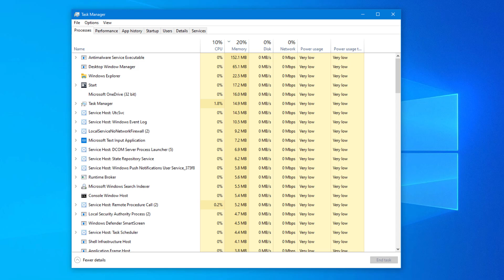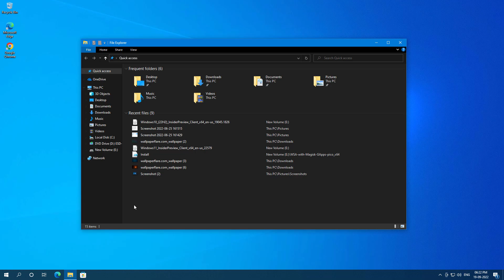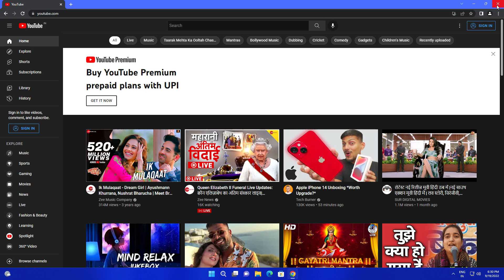Windows 11 vs Windows 10 22H2 Speed Test (Which is Best?)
Windows 11 vs Windows 10 22H2 Speed & Performance Test (Which is Best?)
Let's See Who Wins in this race of speed test Microsoft keeps improving windows 11 and they already improved windows 10 so what do you think which one will do best or did best in as per after watching the video let me know your thoughts on this in the comments.

My PC Configuration Parts :
1). My PC Motherboard
2). CPU cooler liquid l240
3). My CPU
4). 32Gb RAM (4x8)
5). Gaming Cabinet
6). power supply 750w
7). 1tb hard disk for pc
8). 512GB nvme m.2 SSD
9). MSI RTX 3060ti Graphics Card
10). Best 32Gb pendrive